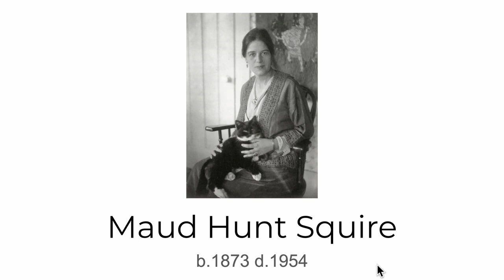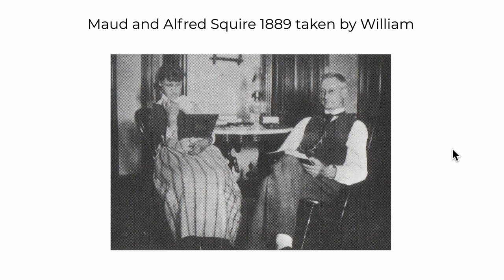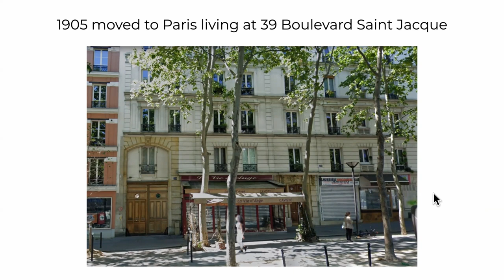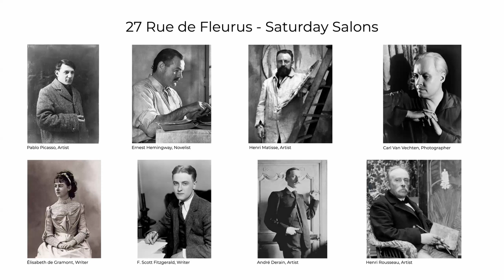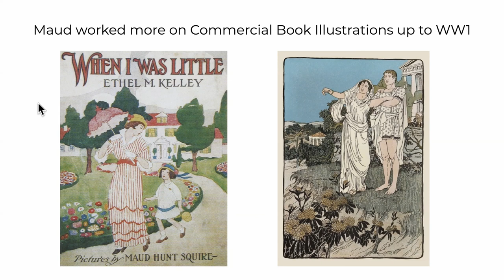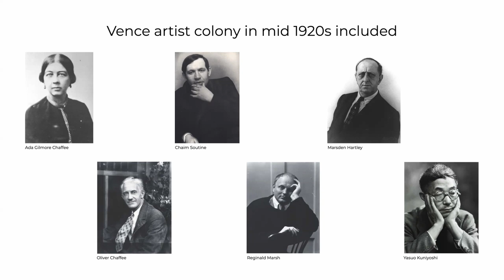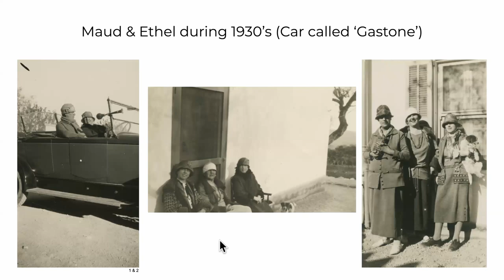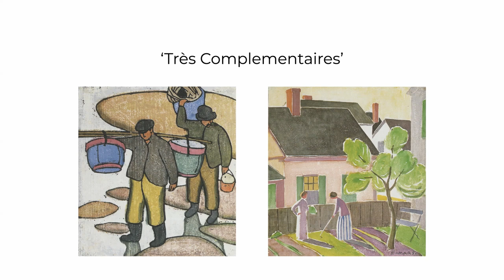Maud Hunt Squire Talk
Maud Hunt Squire Talk. Maud Hunt Squire is my 2nd Cousin 4 times removed. Her and Ethel Mars were artists, partners and lived together for over 50 years both in the USA and France in the early 1900's.